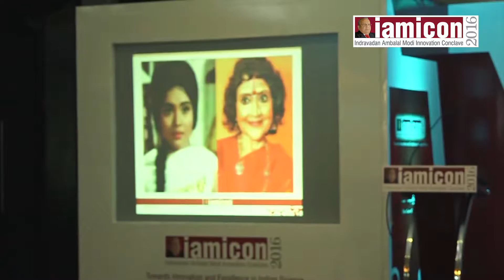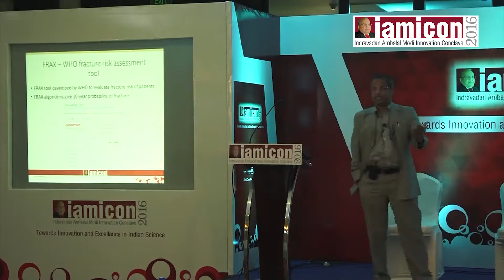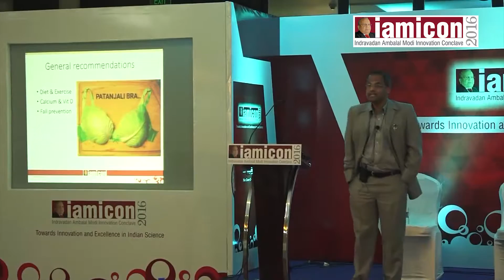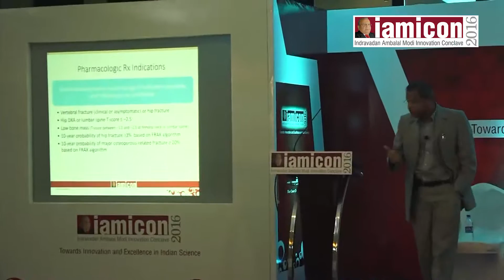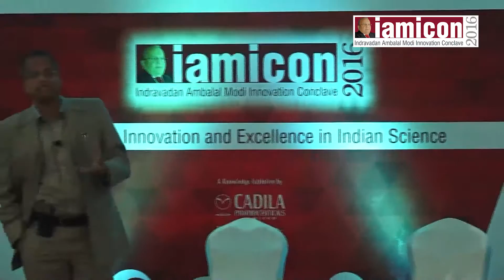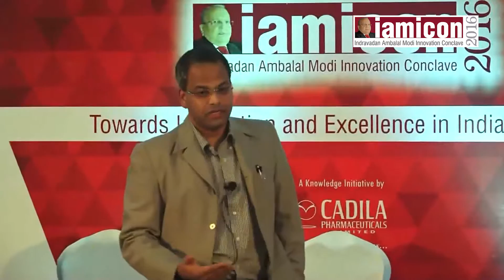iamicon 2016 - Hubli, Past, Present and Future of Therapeutic Innovation in Osteoporosis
iamicon 2016 - Hubli on November 06, 2016
Session : Past, Present and Future of Therapeutic Innovation in Osteoporosis